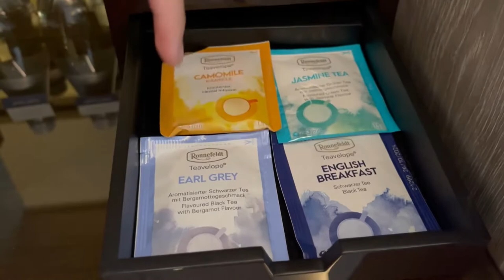Faith Vlog #3 - Dusit Thani Singapore Room Tour